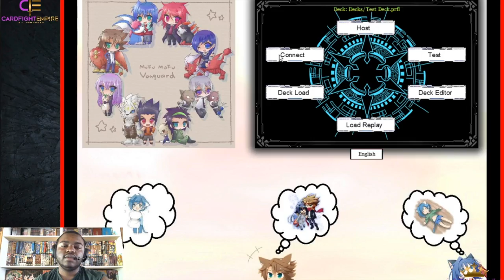Cardfight!! Vanguard Series: FutureFight!! Vanguard - G-BT13 Blue Wave Deck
Hey guys! Here's a video covering the new Blue Wave Deck from G Booster Set 13: Ultimate Stride and what I think about it along with games I played! I Hope you enjoy the video!

Want to show your love for the channel or join the Empire community? Want to be part of polls / posts / decisions concerning the channel and content? Want to ask me as many CFV related questions as you want? Or maybe you want to be coached or win a box monthly? Thanks for the support guys. Much love. ~

Also for Short Event Coverage Videos and Short Updates, Check us out on Instagram @CFVEmpire